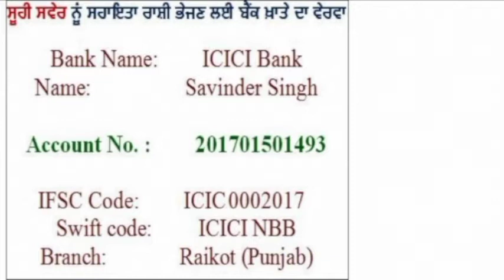FarmBill2020 ਗੋਨਿਆਣਾ ਮੰਡੀ (ਬਠਿੰਡਾ) ਕਿਸਾਨ ਰੋਸ ਧਰਨਾ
Special Coverage on farmers' protest